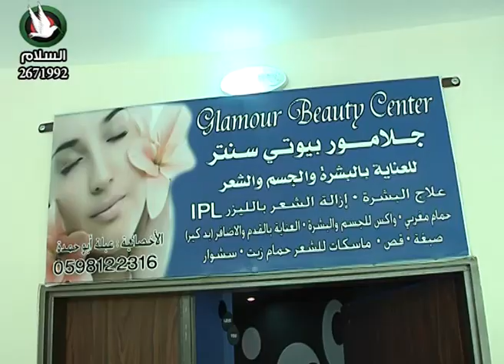جلامور بيوتي سنتر تلفزيون السلام